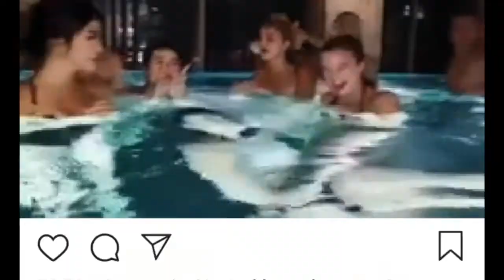Now United - "How We Do It ft. Badshah